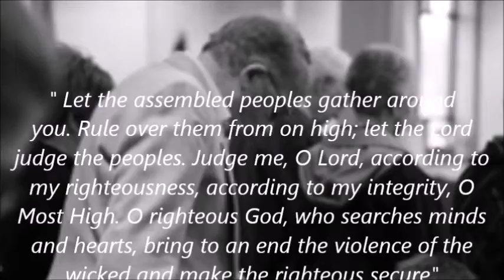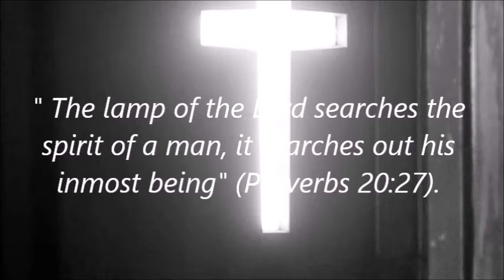Our Weekly Service #4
Watch 100 videos on this site!